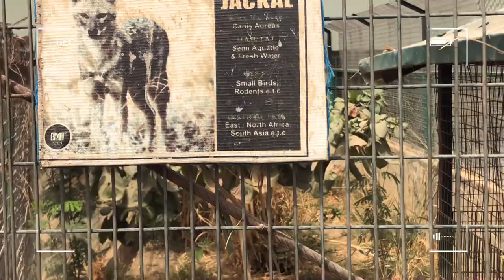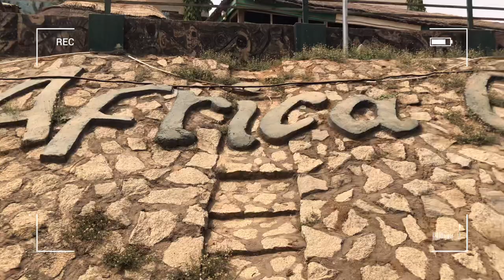Abuja Zoo vlog | BMT AFRICA GARDEN | Got attacked by a baboon😵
Hey guys!. let’s take a trip to the zoo🦁. Come along with me as I explore the zoo at BMT Africa garden
Location: 155 adetokunbo ademola crescent, wuse II, Abuja.
Map: BMT African Garden
Entry fee: 1000 Naira
Animals: lions, hyena, tortoise, monkeys, camel, warthog, horses, geese, jackal, donkeys, rams, porcupine and ostriches.